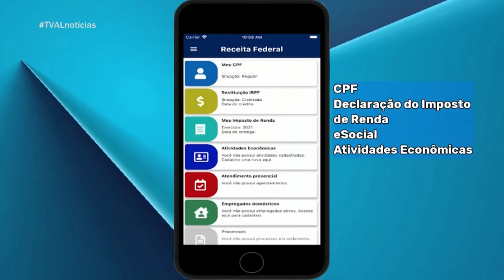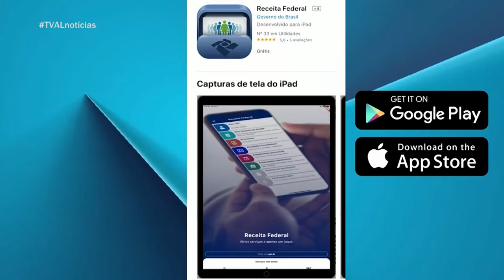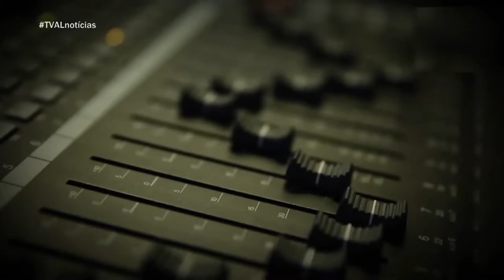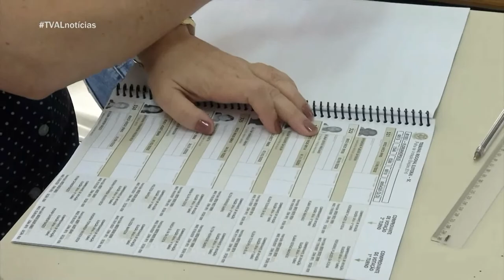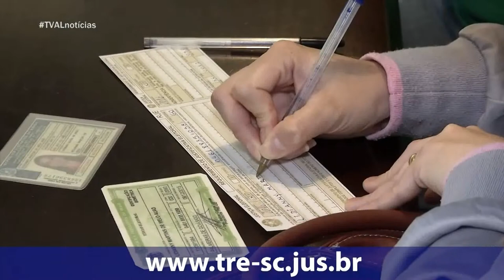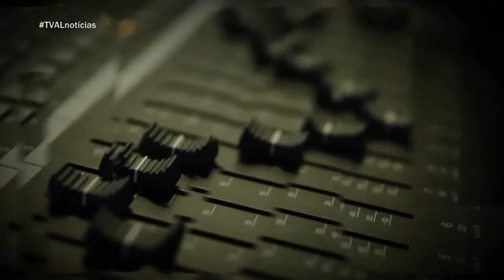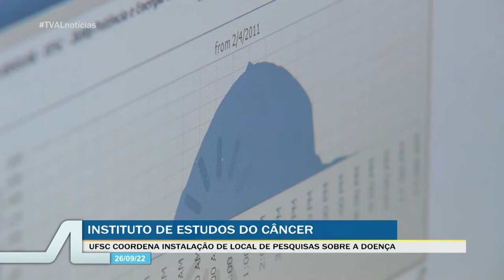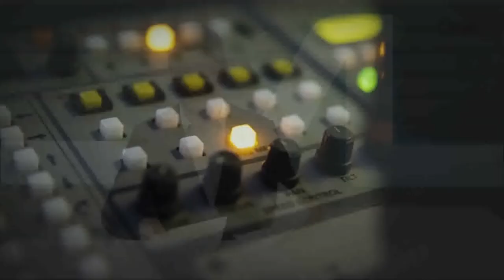TVAL Notícias - 26/09/22